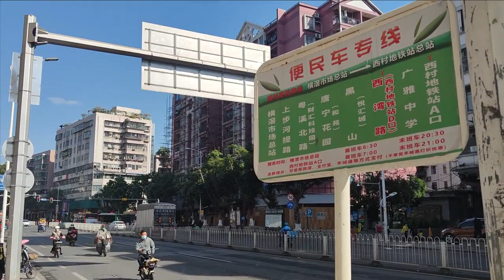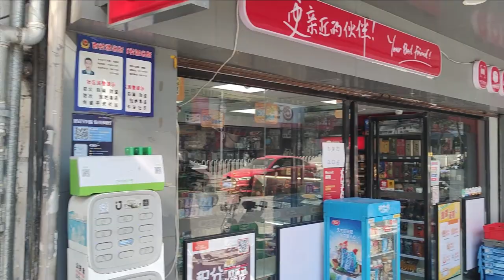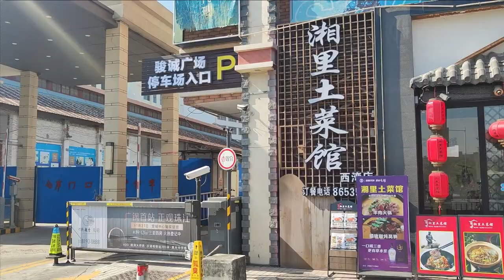走進廣州的大街小巷—西村I 協和小学（廣州市第一師範學校附屬小學I 西增路小學）西湾路 I 黑山 I 協和中學 （第101中學I 广州市师范学校） 西灣西街 I 陳嘉庚紀念中學（第三十中学）廣州水泥廠